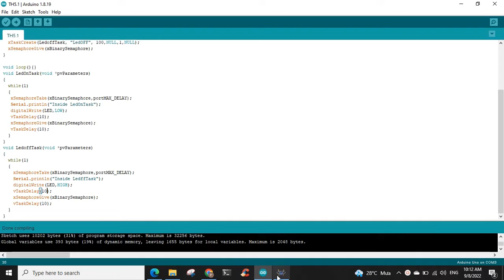TH2_B5.1a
🌐 Chào mừng đến với Ehya 🌐

Tại Ehya, chúng tôi cung cấp các giải pháp công nghệ cho website và app, phù hợp với nhu cầu cá nhân và doanh nghiệp. Nếu bạn đang tìm kiếm cách phát triển thương hiệu trực tuyến, cải thiện trải nghiệm người dùng hoặc tăng cường hiệu quả kinh doanh, chúng tôi có các sản phẩm và dịch vụ đa dạng để hỗ trợ bạn.

💡 Các sản phẩm nổi bật:

Ứng dụng Mobile: Đáp ứng mọi nhu cầu, từ quản lý doanh nghiệp đến tiện ích cá nhân.
Giải pháp Thương mại điện tử: Nền tảng mạnh mẽ để phát triển kinh doanh trực tuyến.

Hãy truy cập để khám phá thêm về những gì chúng tôi có thể làm cho bạn!